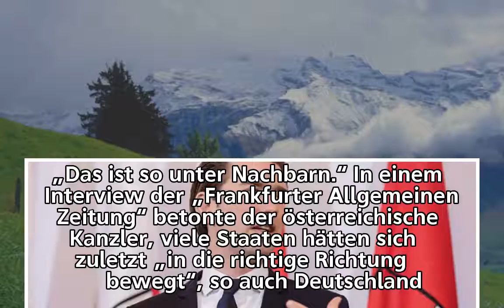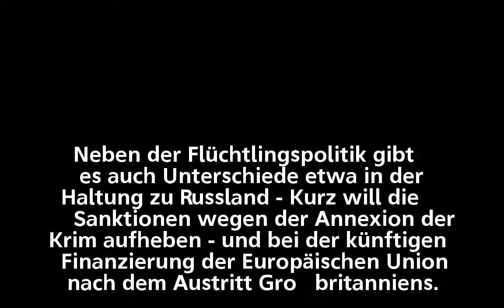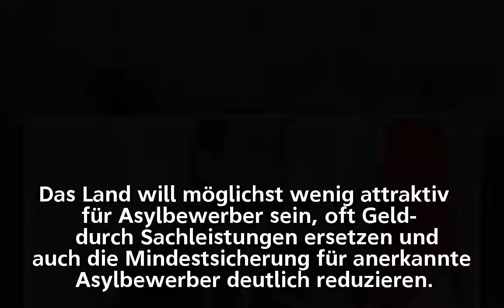Österreichs Bundeskanzler bei Merkel: